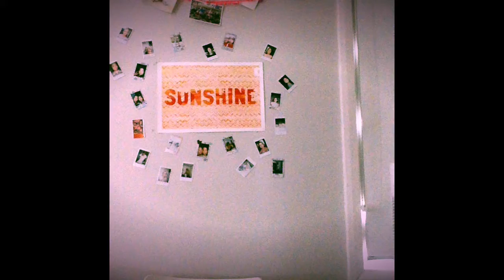Playing Eye Of The tiger on my clarinet